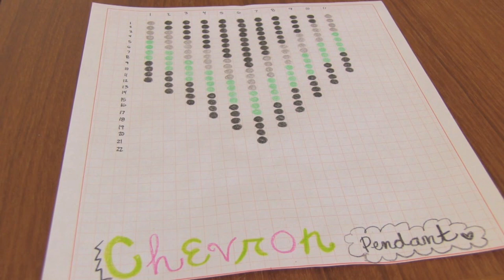DIY CHEVRON NECKLACE - Jewelry Making - How To | SoCraftastic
In this DIY, learn how to make a chevron necklace - in different styles. Use beads, polymer clay, or duct tape to create a unique design. Check back next Crafty Friday for a new craft-related video from SoCraftastic. Please & thanks. :)

: : : SEND ME MAIL : : :
Sarah Takacs

About SoCraftastic:
Hi, welcome to the SoCraftastic DIY channel for arts & crafts of all sorts - home decor, jewelry, fashion, baking, drawing, polymer clay & tons more! I also do challenge videos, hauls, product reviews, and the occasional vlog.